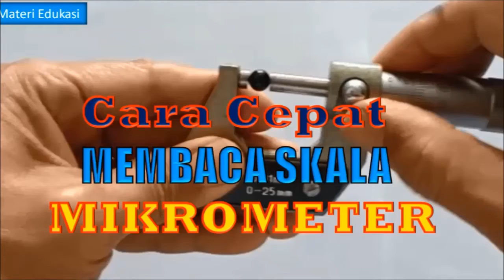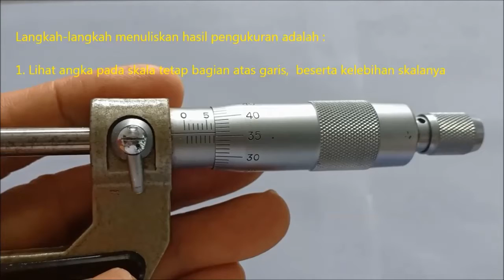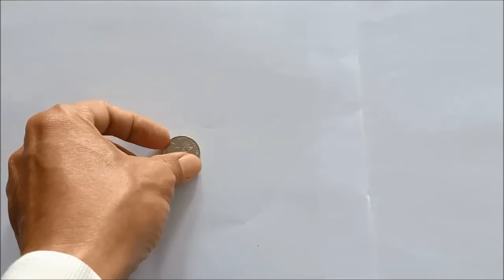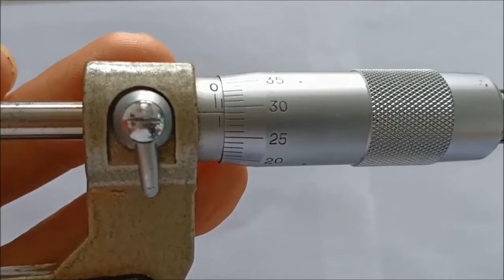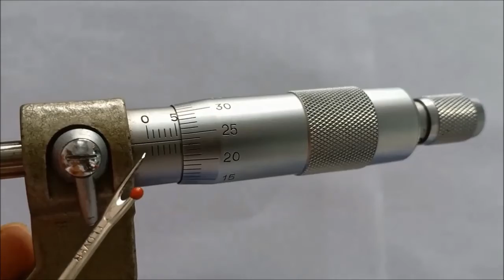PRAKTIKUM FISIKA X IPA CARA CEPAT DAN PRAKTIS MEMBACA SKALA MIKROMETER SKRUP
Menurut pengalaman dan pengamatan telah didapatkan kesimpulan bahwa sebagian besar siswa mengalami kesulitan dalam menggunakan alat ukur panjang yaitu mikrometer. Salah satu penyebabnya adalah karena secara teori diperlukan peritungan khusus dan relatif agak rumit dalam pembacaan skala mikrometer tersebut. Di dalam video ini disajikan cara cepat dan praktis membaca hasil pengukuran pada mikrometer. Sebagai dasar sebelum menggunakan mikrometer ada penjelasan tentang bagian-bagian mikrometer di link ini